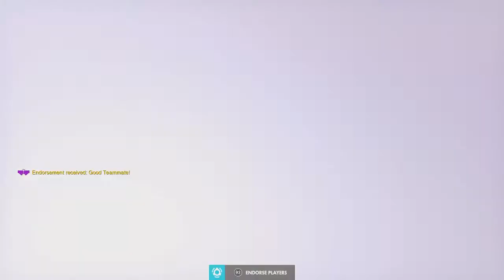Overwatch PS4 Walkthrough Part 1810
Multiplayer of the PS4 version of Overwatch.